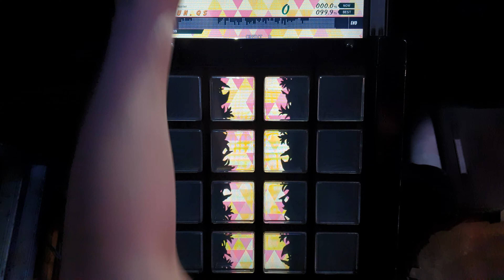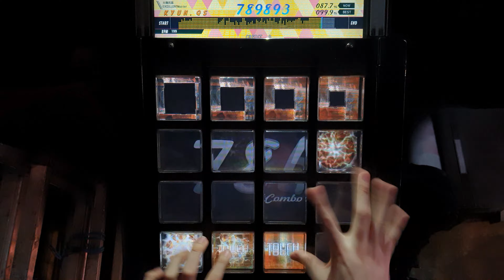ラクガキスト [EXT/10.4] EXC by KYUN.QS | jubeat festo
-5 (257/262)

유비트 라쿠가키스트
jubeat Luckgakist EXC
jubeat rakugakisuto EXC